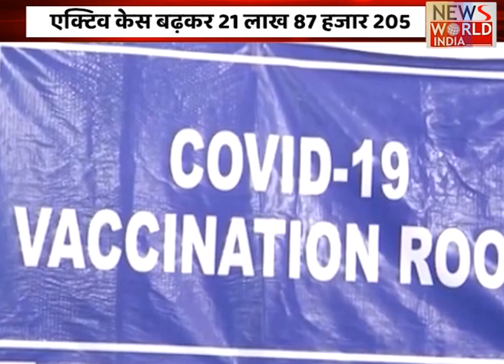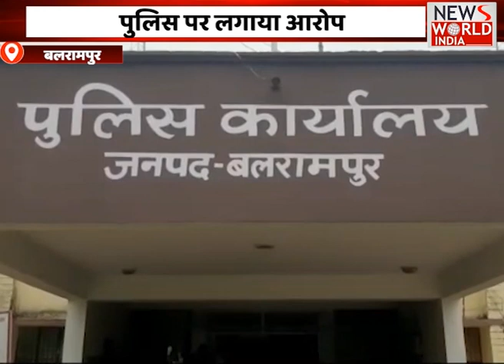News World India Live : उत्तर प्रदेश की हर छोटी बड़ी खबरों का संगम